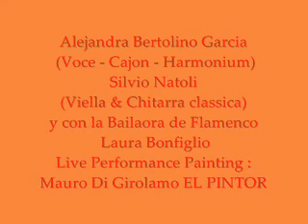Sonikète Flamenco & Sefardì Trio con Pittura di Mauro El Pintor